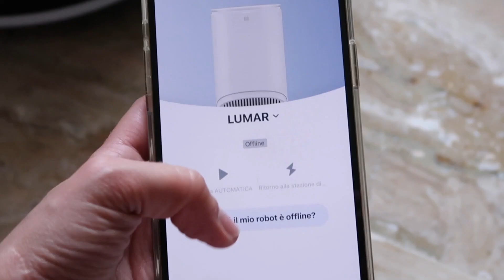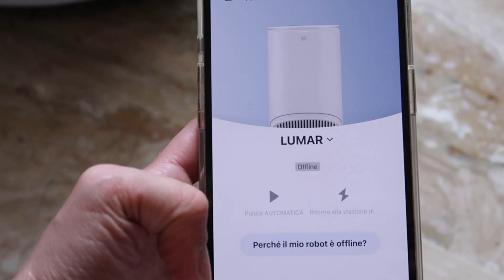HO RUBATO LA MACCHINA AL MIO FIDANZATO *scherzo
Dovevo vendicarmi!
Per maggiori informazioni e per comprare Deebot N8+ clicca qui
Ora in offerta a 509,98€

GUARDA IL VIDEO DI LUCA QUI